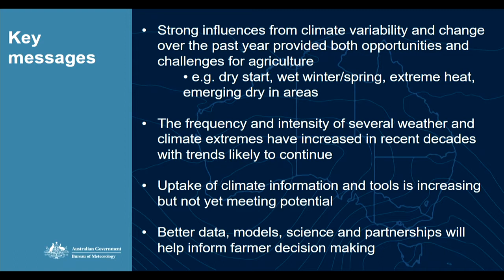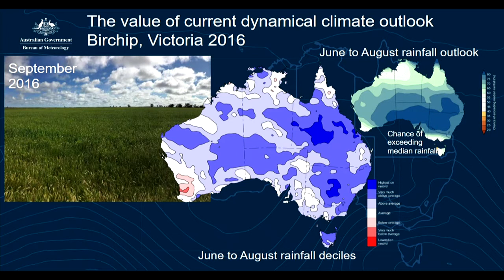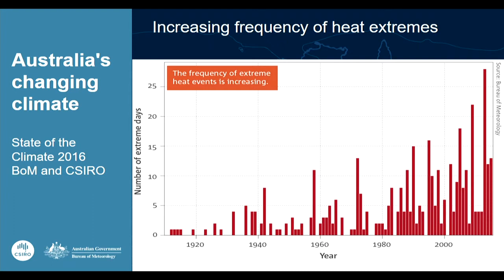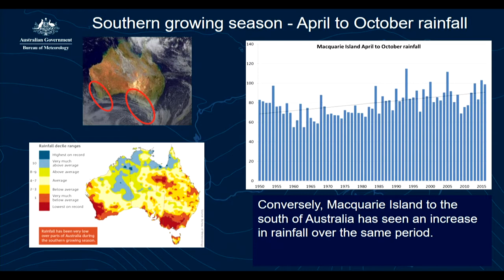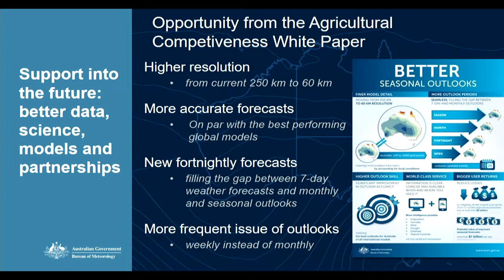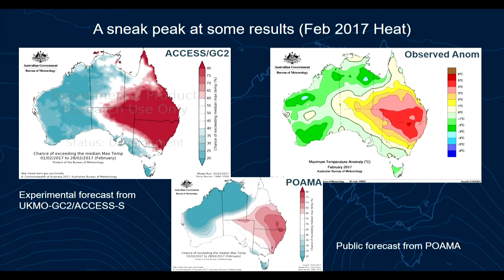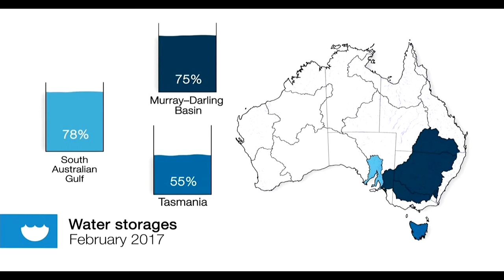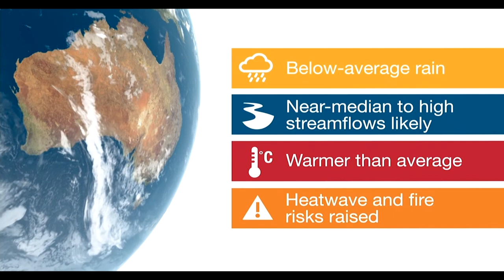Neil Plummer, Bureau of Meteorology - Climate variability and change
Date:
8 March 2017

Climate variability and change: when the past is no longer the best guide to the future

Speaker:
Neil Plummer
Bureau of Meteorology